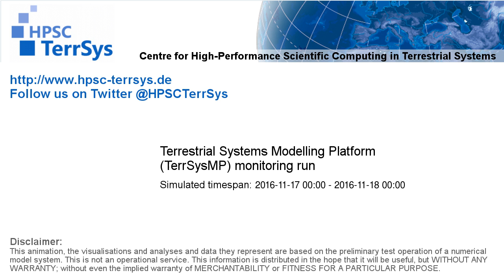TerrSysMP monitoring run 2016-11-17 - precipitation after interception - NRW (24h)